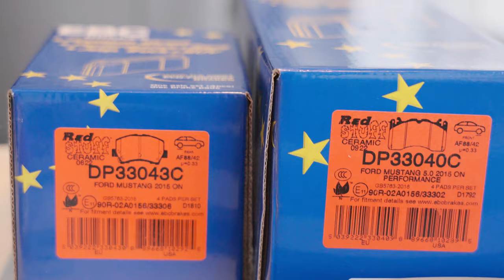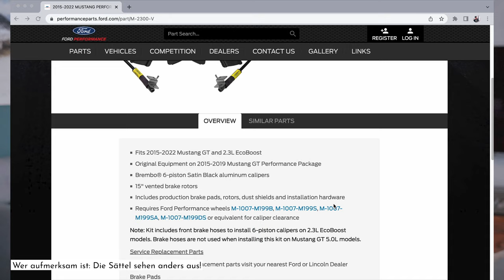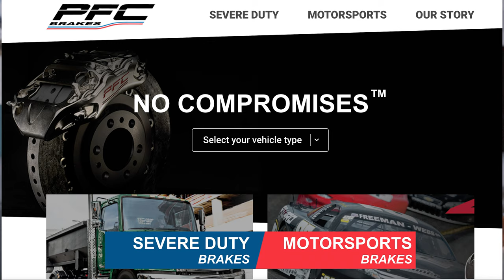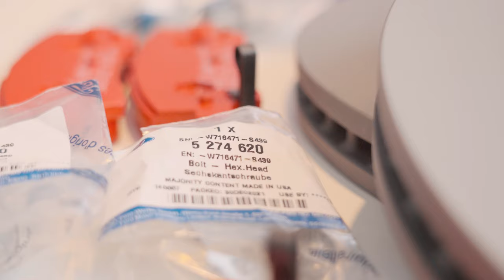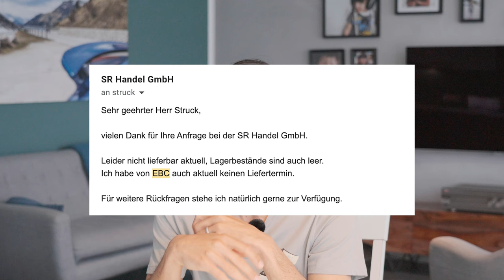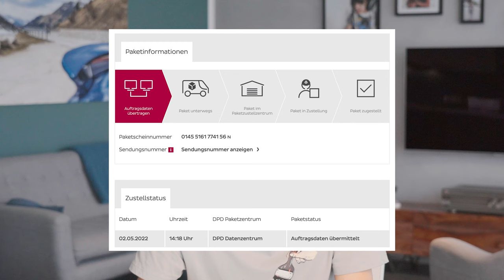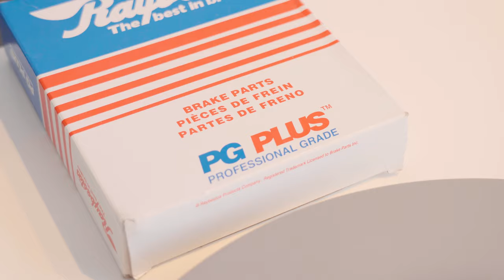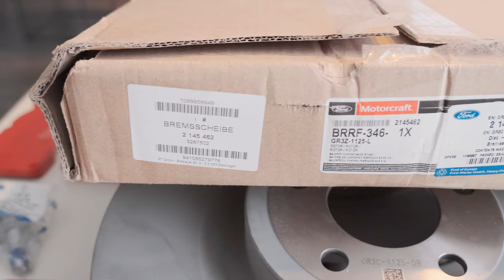Alles Rund um Bremsen! Was ist die ECE R90 und was kostet der Bremsenwechsel? Beispiel Mustang GT.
► ALLGEMEINE FRAGEN UND ANTWORTEN zum Ford Mustang und viel mehr findest du auf meiner OFFIZIELLEN WEBSEITE

00:00 Intro
01:30 Die Optionen beim Bremsenwechsel
02:17 Was steckt hinter der ECE R90?
07:12 Option 1: OEM Ersatzteile
10:06 Option 2: Ersatzteile in Erstausrüsterqualität mit ECE R90
17:44 Option 3: Bremsenupgrade mit Gutachten und Eintragung
22:34 Diesen Weg wähle ich für die Bremsen an meinem Mustang GT!